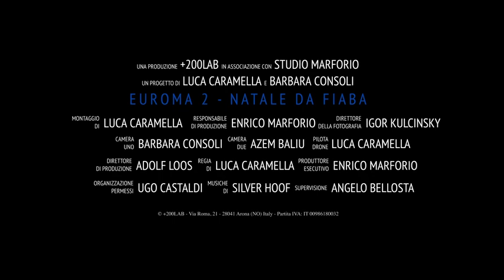Natale 2013 a Euroma2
In questa magica giornata Euroma2 ha sorpreso tutti con l'accensione dell'albero di Natale più grande di Roma in attesa di Babbo Natale, che è arrivato sulla sua slitta trainata dalle renne Cometa e Rudolph per distribuire tanti regali e una simpatica merenda a tutti i bambini. I più piccoli hanno vissuto la magia dell'atelier di Babbo Natale, hanno provato l'emozione di entrare nel Magic Globe e si sono divertiti coi fantastici personaggi dei cartoons! Durante tutta la giornata, seguita dalla diretta di Radio Roma Capitale, è stato possibile farsi fotografare, pattinare sul ghiaccio e dalle 17.00 il Concerto Natalizio del Coro Mocchi ha allietato i momenti più intensi di shopping!